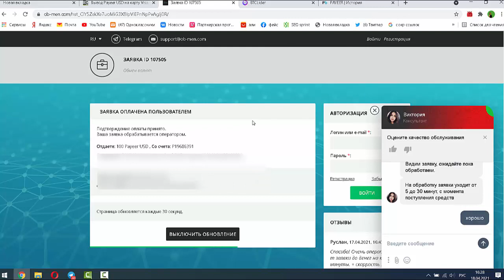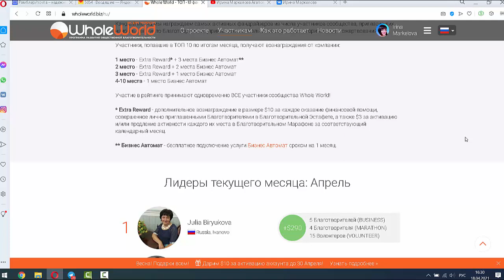Как получать деньги, не приглашая партнеров лично?